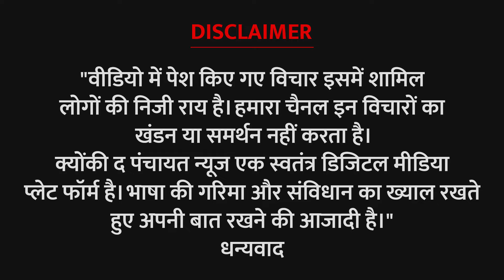हेमंत सोरेन ने युवाओं को दौड़ा-दौड़ा कर मारा - गीता कोड़ा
हेमंत सोरेन ने मोराबादी मैदान को जलियांवाला बाग बना दिया। - गीता कोड़ा
Hemant Soren has turned Morabadi ground into Jallianwala Bagh. - Geeta Koda